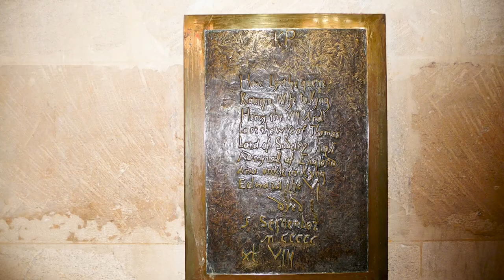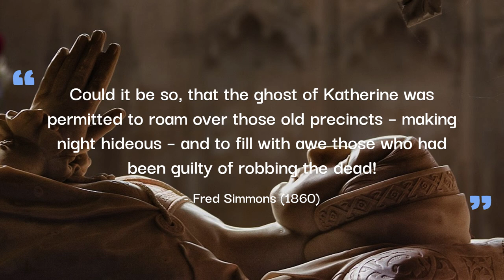Sudeley Castle - Historical Hauntings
Of all the castles in the region, none have seen as much war, romance and royalty as Sudeley over its dramatic 1,000-year history. And with such a colourful and eventful past, it is easy to see why some people believe there could be spirits from bygone eras which still wander the halls and corridors to this day.